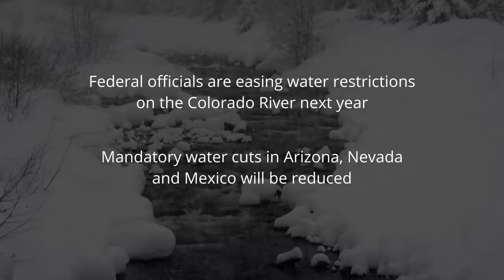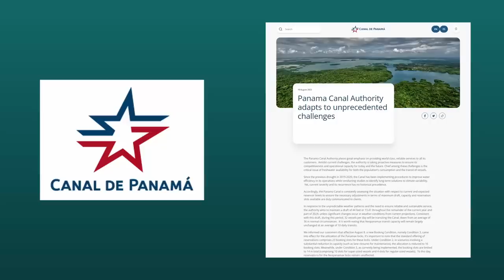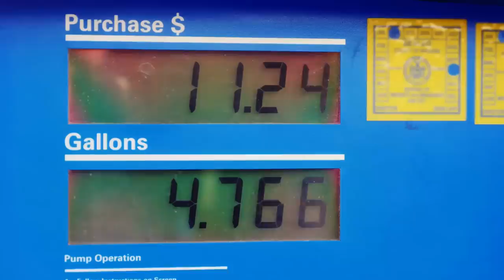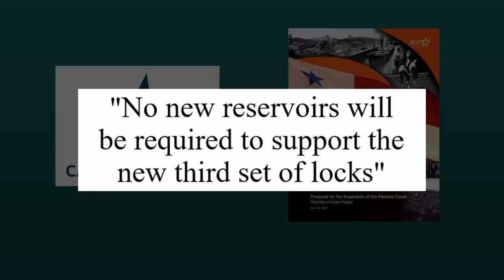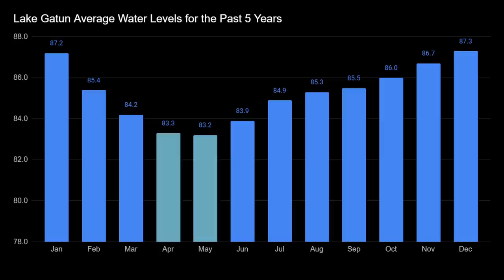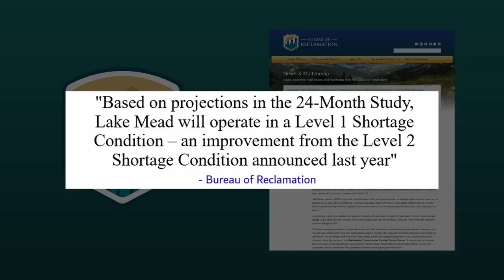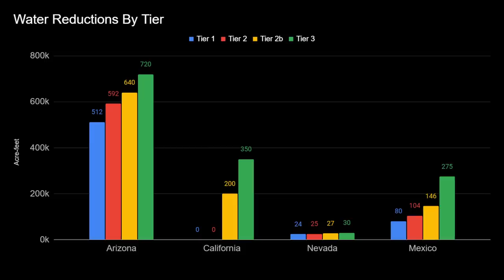Shipping Shakeup: Panama Canal's Shocking Decision Rattles Industry!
Welcome to timeBomb! In today's episode, we're shifting our attention to another part of the world dealing with a water problem that could affect prices in the United States. The Panama Canal is a big deal for the U.S. – more than 40 percent of the stuff we buy travels through it. But here's the issue: the folks in charge of the canal are making some changes. They're allowing fewer ships to go through each day, and they're also telling the really huge ships to lose some weight before they can pass through the canal's locks. Curious about why all of this is happening? You'll find the answers in our video!

In this week's update, the Lower Colorado River basin states receive a reprieve from water restrictions, all thanks to an above-average snowpack from last winter. Are the water levels at Lake Mead and Lake Powell finally seeing a positive turn? Let's delve into the details.